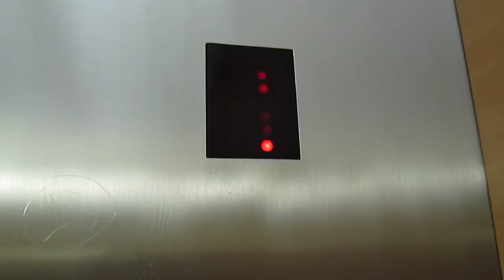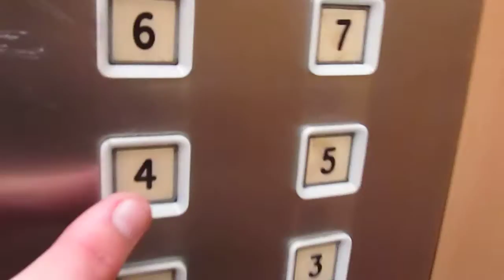EPL KONE Elevator